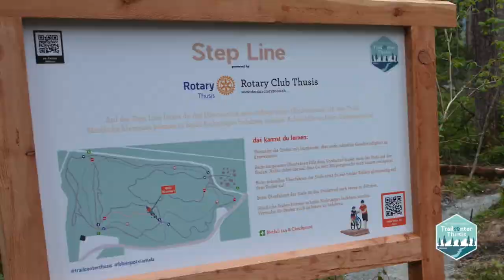Trailcenter Thusis -Trailer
Es geht um Bike-Spass für Gross & Klein
Rund 1.7km Single-Trail mit verschiedenen Skills-Elementen, einem Übungsplatz und einem ansprechend gestalteten Eingangsbereich mit Informationen, sollen Spass für gross und klein ermöglichen. Zudem soll das Übungsgelände Kindern, wie auch Erwachsenen bessere Fertigkeiten auf dem Velo vermitteln und so indirekt die Verkehrssicherheit erhöhen.